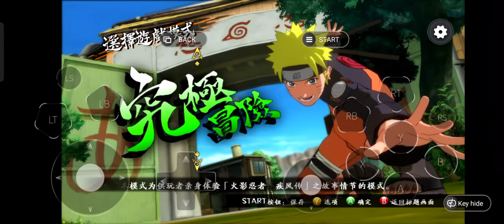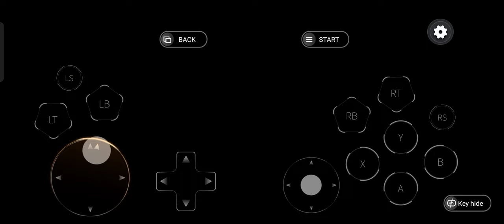naruto shippuden ultimate ninja storm 3 🔥